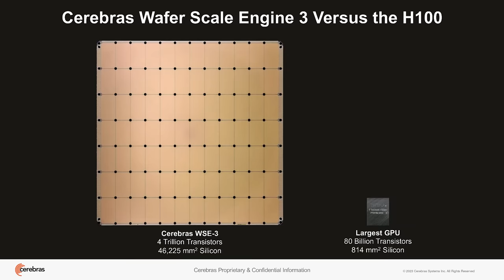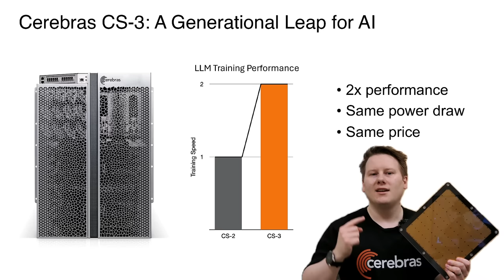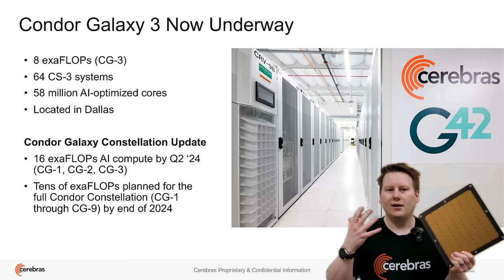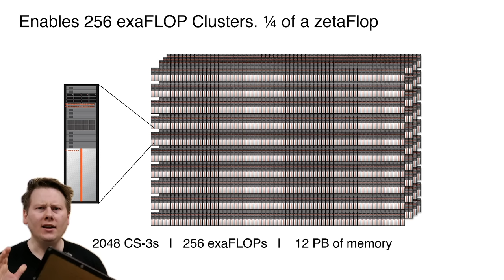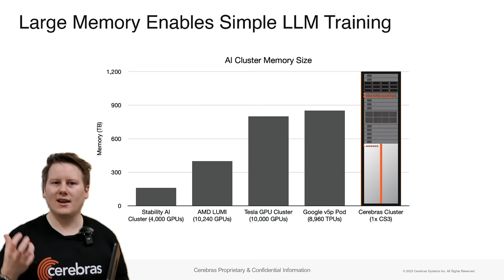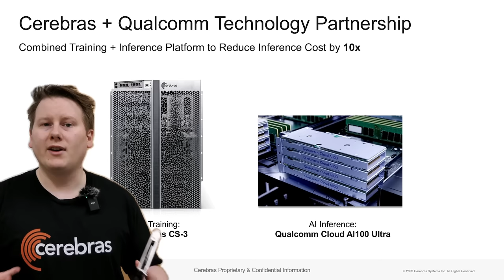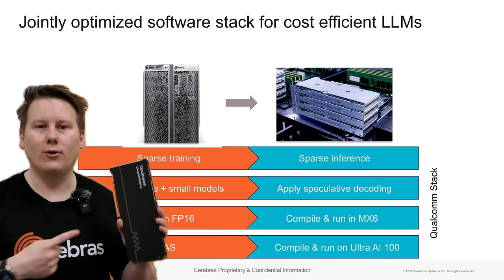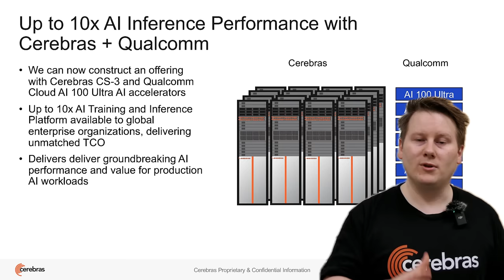4,000,000,000,000 Transistors, One Giant Chip (Cerebras WSE-3)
The only company with a chip as big as your head, Cerebras has a unique value proposition when it comes to AI silicon. Today they are announcing their third generation Wafer Scale Engine, called WSE-3. Built on 5nm, this chip increases the cores to over 900,000, has four trillion transistors, and doubles training performance over WSE-2. Each system costs a few million, but the price hasn't gone up, and these systems are being used globally to overcome the bottlenecks that GPUs can't get rid of.

[00:00] Sneaky Snek
[00:19] Moore's Law isn't Dead
[02:00] Tasty Chip (specifications)
[03:00] 2x Perf, 2x TCO
[04:52] 250 ExaFLOPs in one Supercomputer
[06:00] Eliminate GPU Bottlenecks
[07:30] The Business Model
[09:10] Partnership with Inference
[11:12] Co-designed software
[14:44] Wafer bite tax